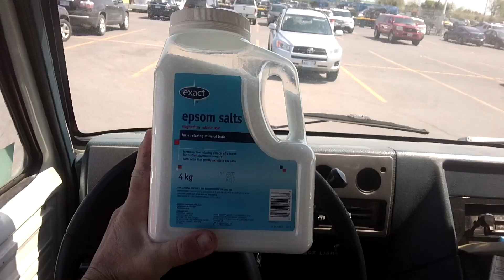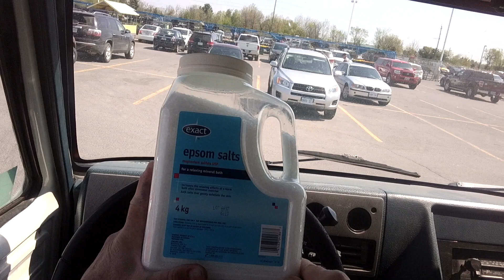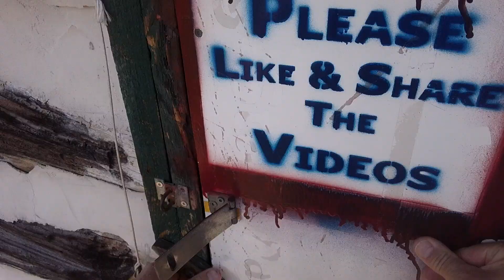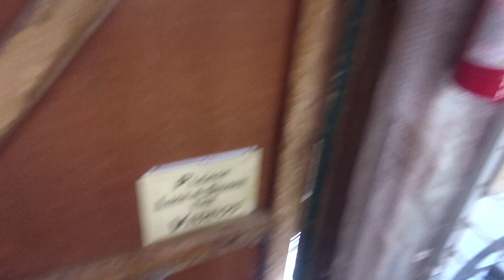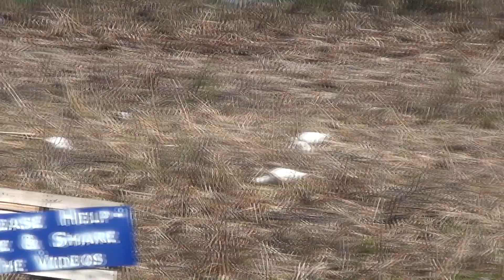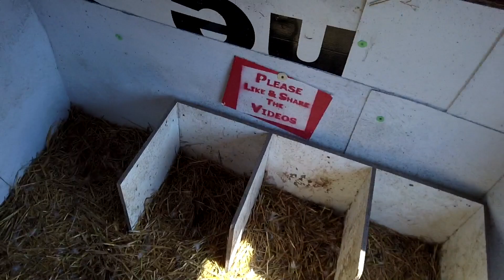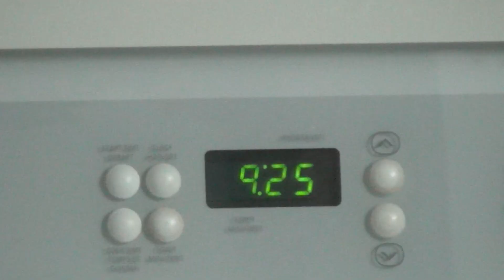Grass Is Greener On The Other Side… #35 Ducks For The Homeless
315 more Duck eggs into the incubator and 7 more Goose eggs, this batch is due the week of June 18-24th.

The incubator is now totally full now, no more room until we clean it out for the June 4th hatch on June 1st they go into the hatcher.

Road trip today to get Epsom salts for Disco Duck’s foot soak and configure a new hospital bed for her.

Plus I’m a little freaked out today…

What we need for the show, but can’t afford to buy right now

Or Get a limited edition official “50 Ducks In A Hot Tub” T-shirt today

Or

2 x Sony HDR-CX430 Cam
2 x Mennon 46mm 16:9 Screw Mount Rectangular Wide Angle Lens Hood
2 x Rode SVM Stereo Video Mic with Deadkitten Artificial Fur Wind Shield
2 x 1,100m/h battery packs X 2
2 x 64 gig SD Memory Card Class 10
2 x Opteka X-GRIP Professional Camera / Camcorder Action Stabilizing Handle with Accessory Shoe

7 x Pivothead Durango 1080p HD video glasses for true Point of View recording
Sony HDR-CX440

Kodak 10 Megapixels 720p Easy Share Camera M1033HD

“Grass Is Greener On The Other Side… #34 Ducks For The Homeless”

7:26,16:30,24:03,36:44